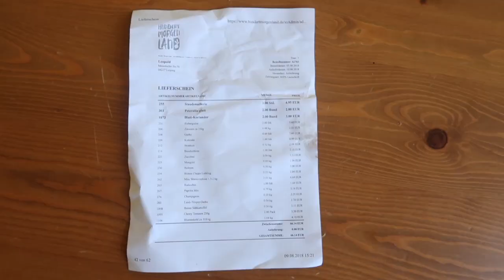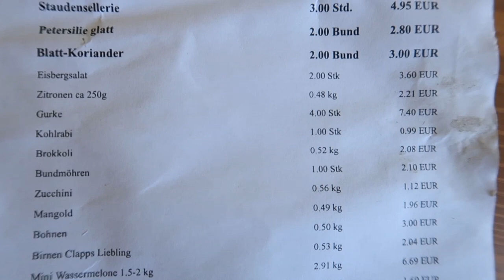So viel bezahle ich für meine regionale grüne Biokiste im August! 🥦🥕🥒🍈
❤️ Gern kannst Du mich auch bei Deinen Amazoneinkäufen mit diesem Link unterstützen: